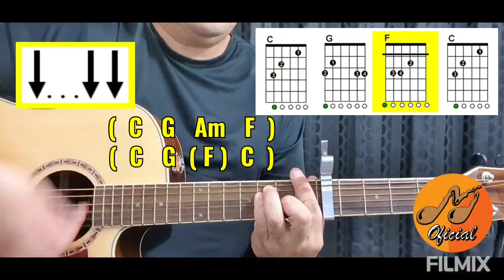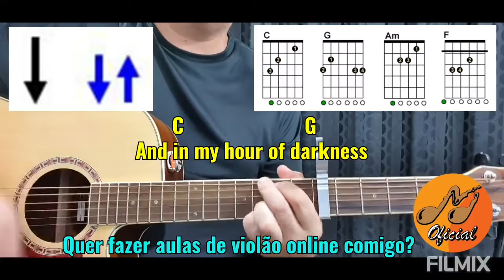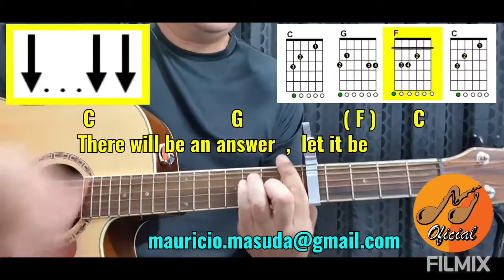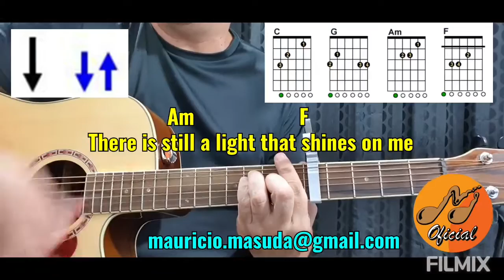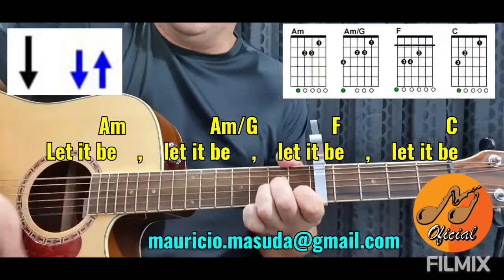Let it be - The Beatles ( Chords and Beats Edited for Guitar ) CIFRAS e BATIDAS ( Mauricio Masuda )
Espero que você tenha gostado do vídeo!💥ATENÇÃO💥Se você puder FAZER UMA DOAÇÃO de qualquer quantia para que eu possa contratar um bom programador para fazer meu NOVO SITE , você estará me AJUDANDO MUITO! ABAIXO OS NÚMEROS DAS MINHAS CONTAS BANCÁRIAS :
VOCÊ PODE FAZER UM PIX TAMBÉM !

Agência : 4089
Operação : 1288
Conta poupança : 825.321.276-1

Bradesco
Agência : 1640-3

Infelizmente o meu SITE deu problema na programação e eu tive que tirar ele do ar !
Espero que em BREVE eu consiga levantar o dinheiro necessário para poder ter condições de colocar meu SITE no ar novamente ou fazer um SITE NOVO ainda MELHOR !!!

Desde já eu te agradeço !

As pessoas que quiserem fazer aulas de violão ONLINE comigo.

Eu estou postando ¨NOVOS VÍDEOS¨ nesses meus outros canais também !
Todos os ¨vídeos novos¨ estão com as CIFRAS e as BATIDAS EDITADAS para você poder aprender de uma maneira mais fácil ainda.

* Não esqueça de ATIVAR o SININHO das notificações e marcar a opção ¨TODAS¨ para que você possa receber as notificações toda vez que eu postar um vídeo novo para você assistir !

Um forte abraço do professor Mauricio Masuda.

** Tags **